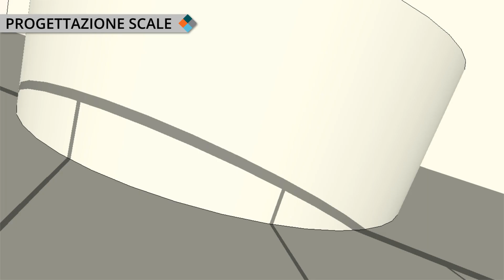Progettazione scale con ARCHLine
ARCHLine è unico nel risolvere tutte le situazioni in modo insuperabile, offrendo procedure per lo studio della scala: il calcolo e lo sviluppo 3D, l'ergonomia, le geometria ed i vincoli, il recupero dell'esistente, le norme e le prescrizioni.